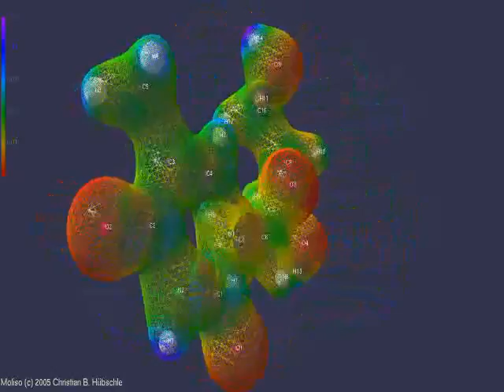moliso thymidine wireframe and adp